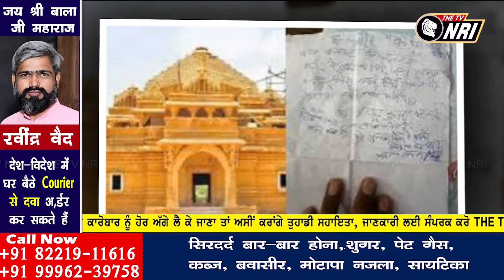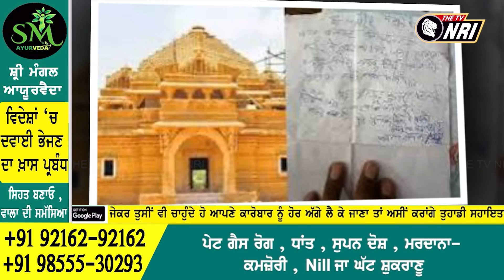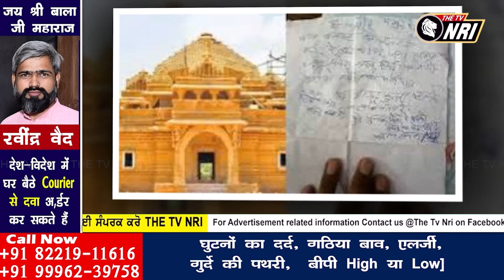ਬਾਬਾ ਰਾਮਦੇਵ ਮੰਦਰ ਨੂੰ ਬੰਬ ਨਾਲ ਉਡਾਉਣ ਦੀ ਸਾਜ਼ਿਸ਼, ਰੇਲਵੇ ਸਟੇਸ਼ਨ ਤੋਂ ਮਿਲੀ ਧਮਕੀ ਭਰੀ ਚਿੱਠੀ